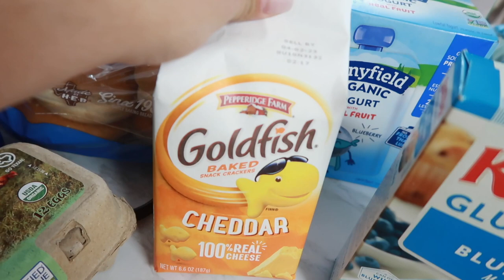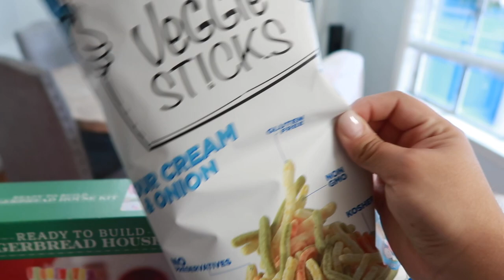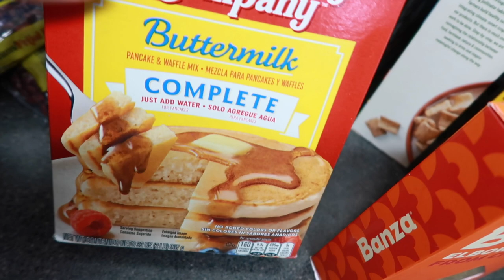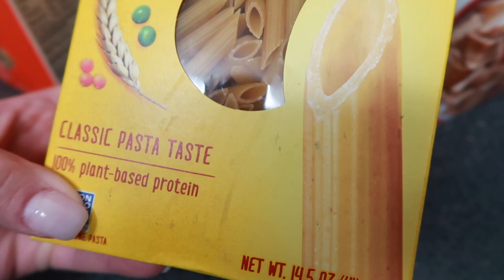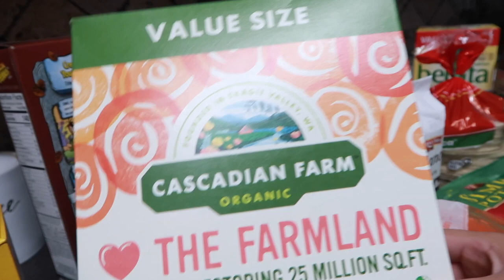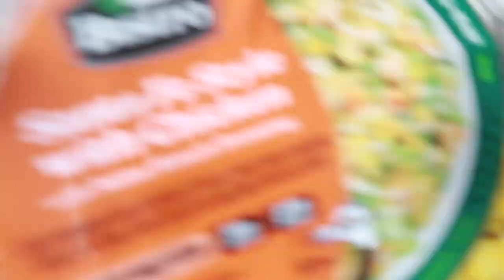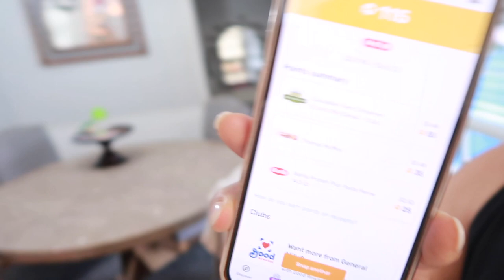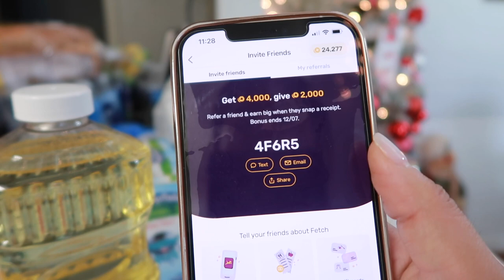SIGUE LA LIMPIEZA EN MI COCINA + COMPRANDO COMIDA PARA LA SEMANA + CUANTO SE GASTA EN USA EN COMIDA?